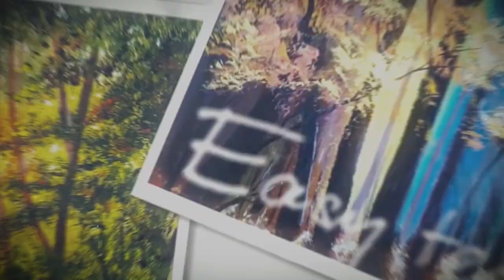Akrilik Boya Gün Batımı Manzara Resmi - Hızlandırılmış Full Versiyon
Akrilik Boya Manzara Resmi - Hızlandırılmış Full Versiyonu

Gün batımı, dağ evi ve ırmak temalı akrilik boya  resim çalışması;
10 saat video kaydı, 215 GB veri 10 günde titizlikle  işlenerek hazırlandı.

Fırçanın tablonun üzerinde bulunduğu süre yaklaşık 2 saattir, bunun  haricindeki yerler fırça temizlemesi, boya hazırlığı  gibi şeyler videodan çıkartılınca 2 saate yakın bir çalışma süresi ortaya çıktı. 2 saatlik bir videoyu kimse izlemeyeceği için hızlandırmak zorunda kaldım. Çok fazla hızlandırmakta istemedim çünkü bu resim çalışmasına bakarak aynısını yapmak isteyecekler olacağını-olduğunu biliyorum. Umarım yeni başlayan arkadaşlar için faydalı olur.

Daha önce gelen Akrilik manzara yaparmısın, Nehir, ırmak, ağaç vs gibi manzara resmine dair sorulara bu çalışma ile cevap vermiş oldum.

Bazı arkadaşlar neden videolarda anlatım yapmıyorsunuz diyorlar.
Görsel bir sanat olduğu ve zaten gördüğünüz birşeyi yaparken birde anlatmanın pek anlamı olmadığını düşünüyorum.

Videonun herhangi bir yerinde merak ettiğiniz bir konu, detay olursa aşağıda sorabilirsiniz.

Bir başka derste görüşmek üzere. Hoşçakalın.

Sanatla ve sevgiyle kalın...
Ressam Serkan Koç

Ressam Serkan Koç